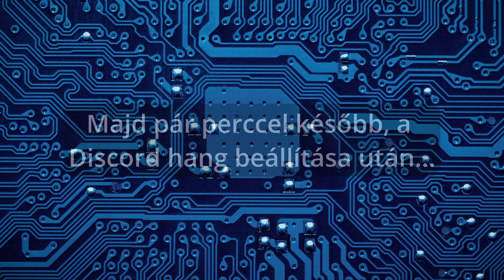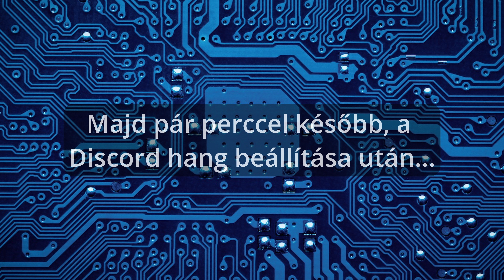Snowrunner - Glades Akumonál #3 Ez+Azov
Folytatjuk a farmermelót Gladesben. Egy laza logolás egy arra teljesen alkalmatlan Taygával, majd dobozokat viszünk Azovval, közben egy kis hordóhorgászat, és végül még egy kabin is felröppen a platóra. Békés szállítás, 1-2 borulás.